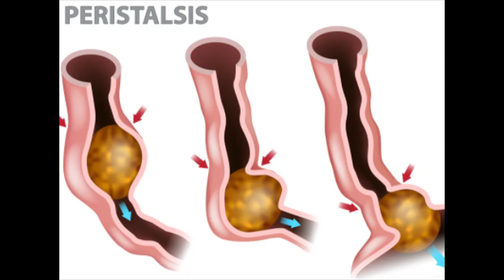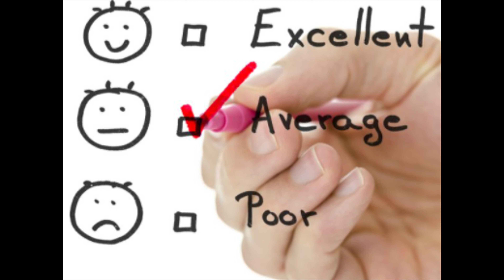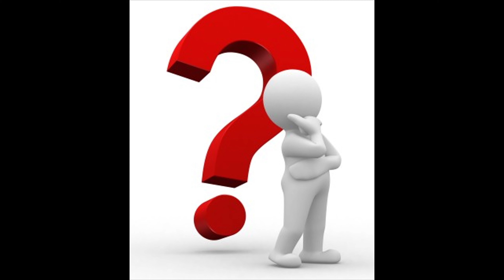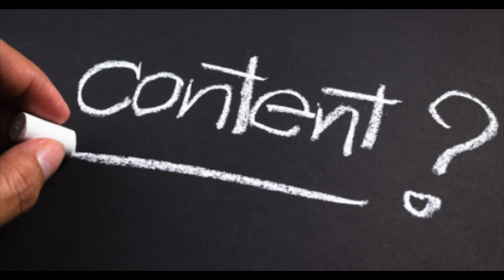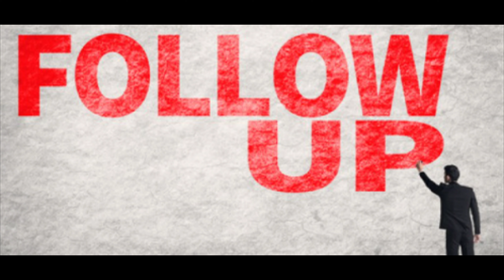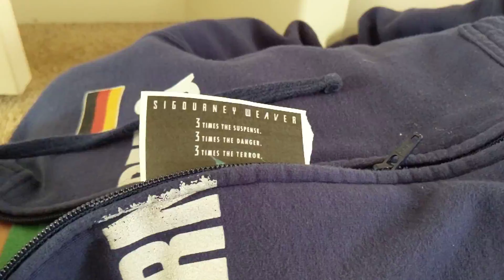Alien 3: FilMask Reviews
Put this piece of garbage to rest... Once and for all!

Special Thanks To PaNiC for helping with filming the skits!